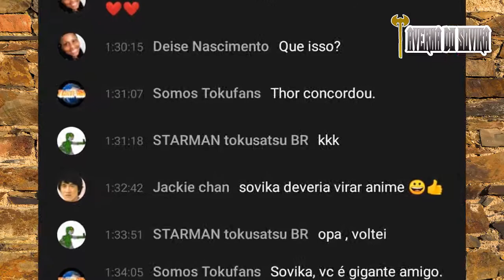Compiladão de lives do Sovikão com RetroJuabas e Loooperman